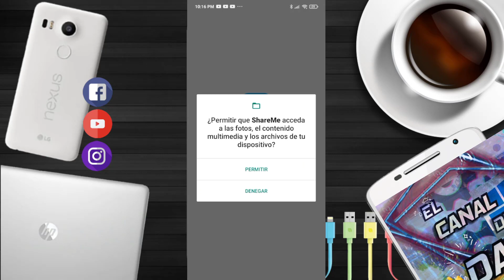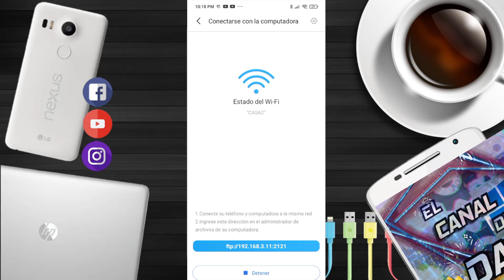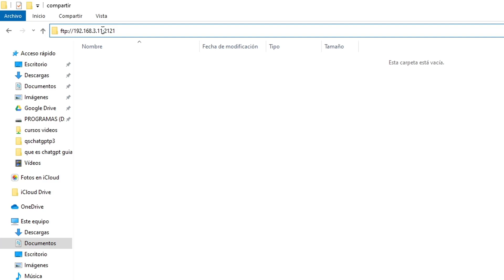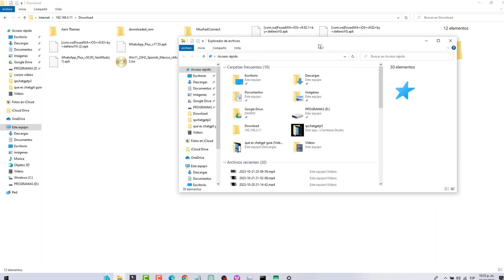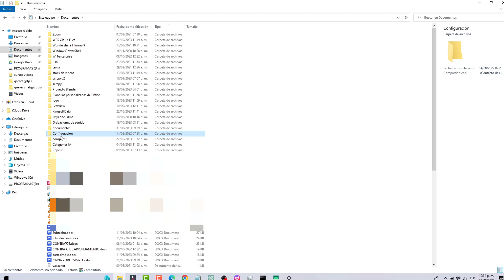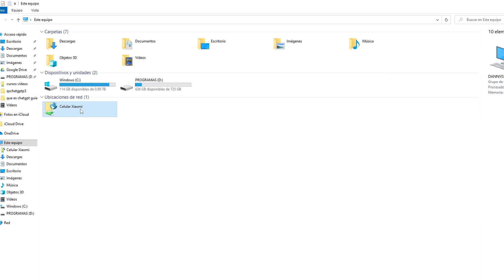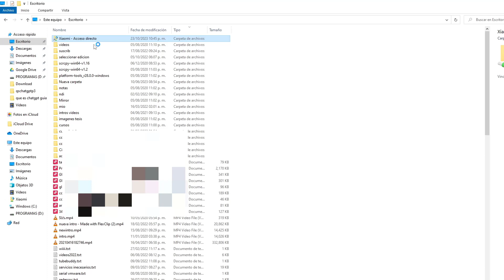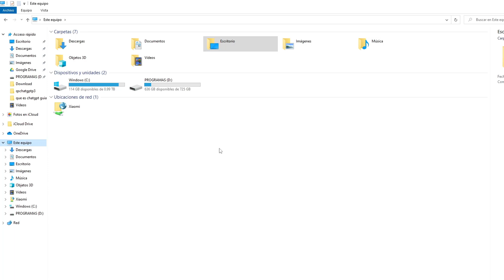Como Transferir Archivos del Celular a la Pc / Viceversa por RED WIFI O ETHERNET(LAN)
En este video te muestro Como Transferir Archivos del Celular a la Pc y Viceversa por tu red wifi o ethernet con la aplicacion ShareMe: File Sharing